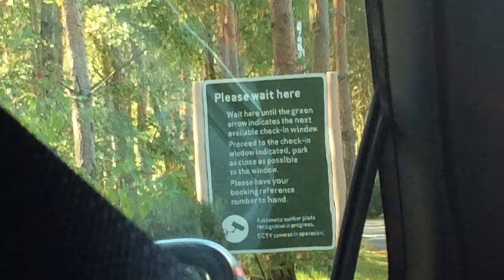Lego Lads Go To Center Parcs Part 1!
Today the Lego Lads go to Center Parcs!